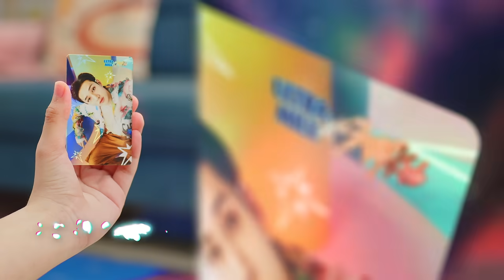Ultra Milk X Stray Kids ULTRAoddinary Photocard is here!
Dapatkan ULTRAoddinary Photocard-nya dengan cara:

1. Kunjungi Alfamart, Alfamidi, & Lawson sekitarmu.
2. Beli 3 produk Ultra Milk ukuran 200/250 ml untuk mendapatkan 1 random photocard, berlaku kelipatan.
3. Tersedia juga pembelian online lewat Alfagift, dengan pembelian 72 pcs untuk mendapatkan 1 box random photocard.

FB Fan Page: UltraMYM
TikTok & X: @ultramym

Join Discord Icownic Community via icownicpatch.com!